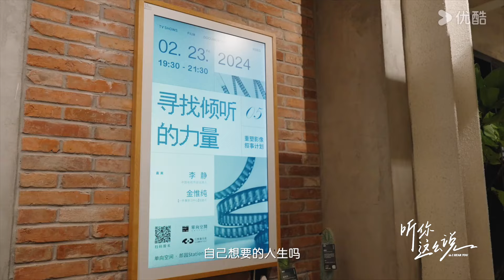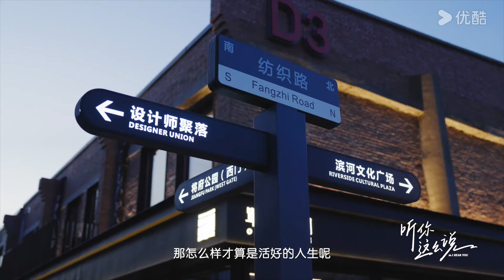【6分钟试看 | 听你这么说 I Hear You】EP11 台湾第一才子金惟纯：人生怎么活才不留遗憾？ | 优酷纪实人文 YOUKU DOCUMENTARY